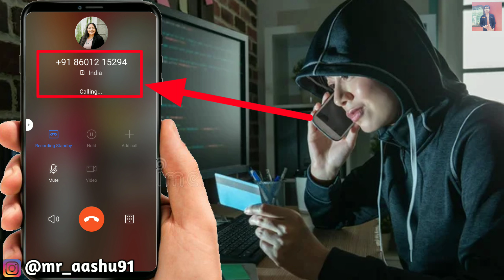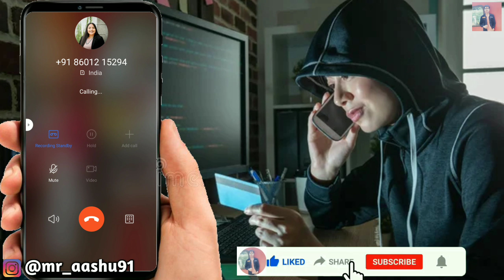लड़कियों ने निकाला पैसा चुराने का नया तरीका 2022| Axis , SBI Credit card fraud call record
स्वागत है आप सही का मेरे चैनल पर Mr. Aashu Tech पर!
उम्मीद है की आप सुरक्षित है और आपके घर परिवार में भी ❤️
     🌹__________(WELCOME)__________🌹

दोस्तों इस वीडियो में मैने आपको यह बताया हैं की जब आप कोई भी बैंक से नया क्रेडिट कार्ड लेते है तो उसके कुछ दिन बाद आपको एक फेक कॉल आता है जो की फ्रॉड होता है! उसे तरह से मेरे पास भी आया है और मैने किस तरह से सावधानी बरती है और आपको दिखाया है की आगे से आप इसका ध्यान रखे और ! इनका गलत शिकार न बने!

Bank fraud se kaise bachen 2022
Online bank fraud se kaise bachen 2022
Fraud call se kaise bachen 2022
ऑनलाइन फ्रॉड से कैसे बचें 2022
Online fraud se bachne ke 8 tarike 2022
लाइव देखिए कैसे लोगों से फ्राउड करते है
Online fraud sarvice exposed
Fraud call from bank
Fake call from bank
Live bank fraud call

दोस्तों वीडियो में बताई गई जानकारी अगर आपको समझ आई या आपको कुछ नया देखने को मिला है तो हमे आप कॉमेंट में बताओं, और आप किस तरह की वीडियो हमसे चाहते हो ये भी बताओ!

❤️❤️Apne bhai ko follow karke pyar dikhaye ❤️❤️